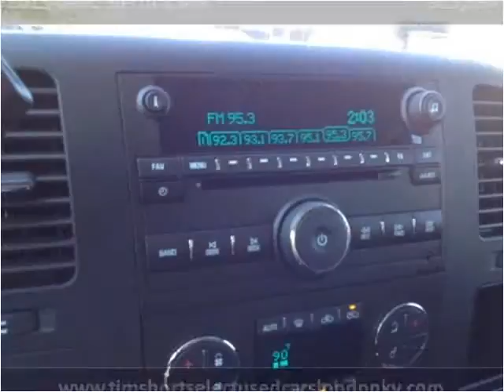2013 GMC Sierra 1500 Used Cars London KY